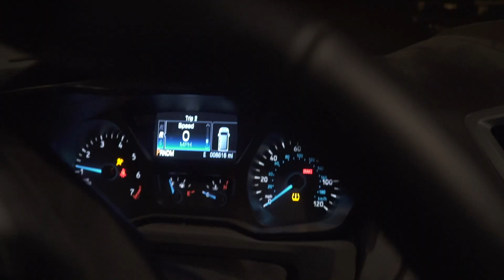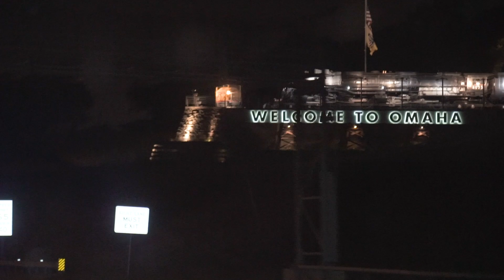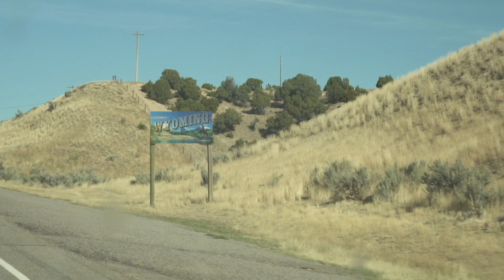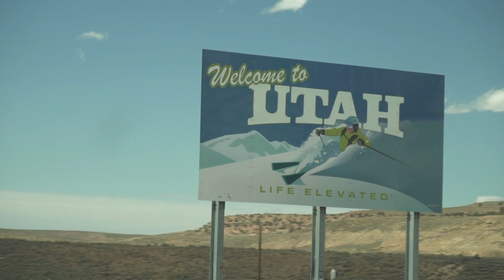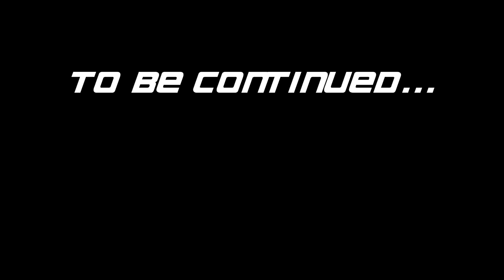Setting Sail | Road to Whistler: S2E1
I loaded up the van and headed west towards the mountains. Stopping in Omaha to get my tires rotated and a screw hole fixed only to run into more problems. I stopped in Steamboat Springs Colorado to pick up Tom's bike and hang out for a day before driving the rest of the way to Seattle to pick Tom and Chase up from the airport.